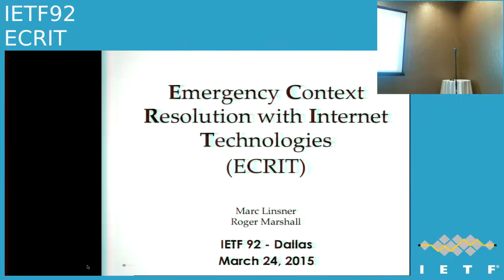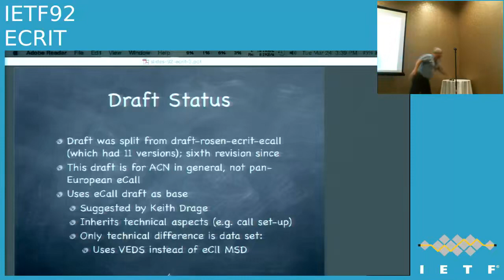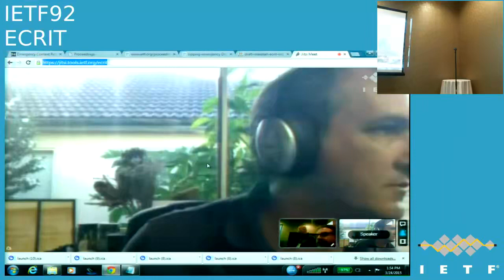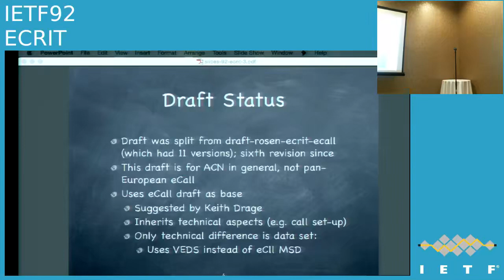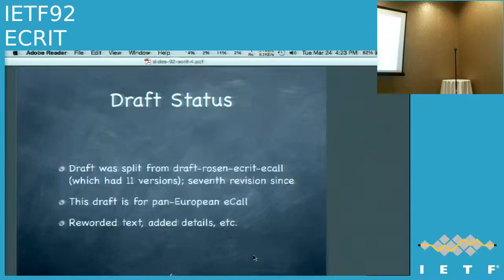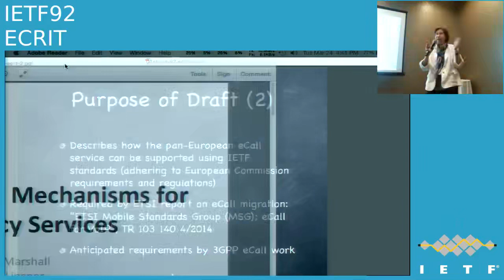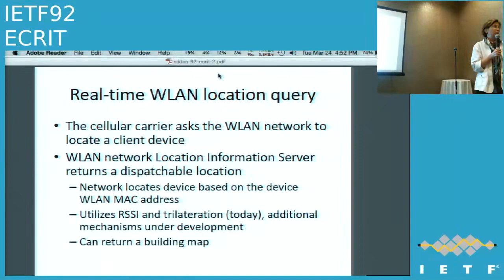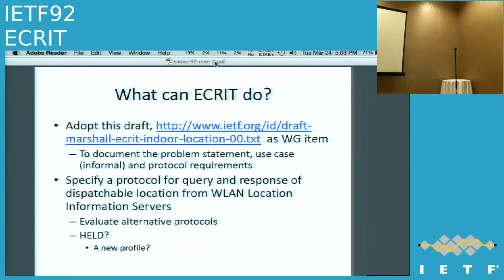ECRIT 20150324 1520